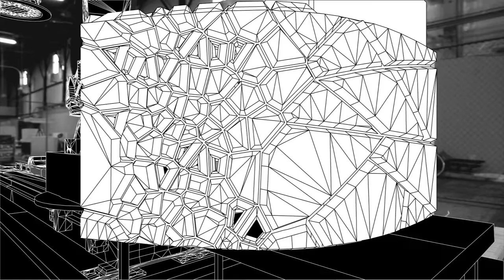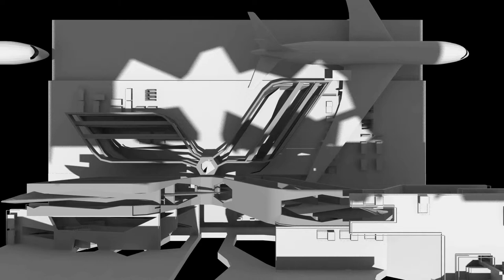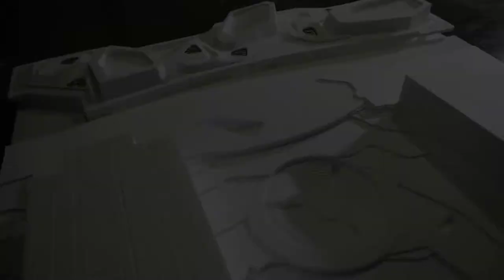Sima Shahverdi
Greg Lynn SUPRASTUDIO 2014-15